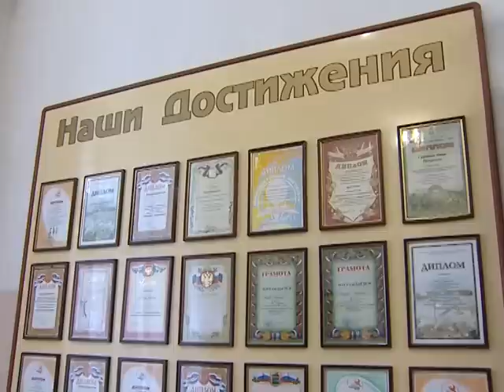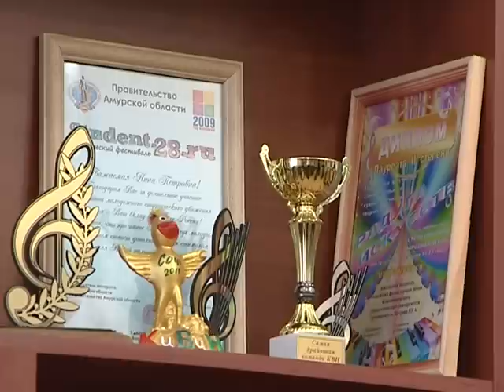БГПУ Благовещенск. Гуменюк Н.П. "Благовещенск творческий"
Этот фильм рассказывает о работе и творчестве заслуженного работника культуры Нины Петровны Гуменюк и её учеников. БГПУ Благовещенск Амурской области 2013 год.